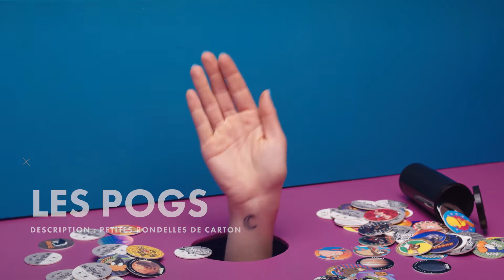Les p'tits objets cultes | Des enfants découvrent les années 90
«C'est quoi ça une pagette ?!»
Quand on donne des objets des années 90 à des enfants nés 20 plus tard... ça donne ça ! 😄